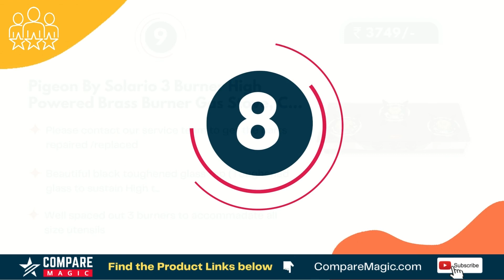Top 10 Best 3 Burner Gas Stove Sale Price in India 2022 | Buy Latest Gas Stove Online with Price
Top 10 Best 3 Burner Gas Stove Sale Price in India 2022 | Buy Latest 3 Burner Gas Stove Online with Price Range - 2100 to 4000

Top 10 Best 3 Burner Gas Stove Sale Price in India 2022 | Buy Latest 3 Burner Gas Stove Online with Price - CompareMagic.com

Our Top Pick
10. Sunflame Diamond 3 Burner Gas Stove With Toughened Glass, Isi Cer...
9. Pigeon By Solario 3 Burner High Powered Brass Burner Gas Stove, C...
8. Pigeon By Stovekraft Favourite Glass Top 3 Burner Gas Stove, Manu...
7. Milton Premium 3 Burner Black Manual Ignition Lpg Glass Top Gas S...
6. Milton Premium 3 Burner Red Manual Ignition Lpg Glass Top Gas Sto...
5. Elica Vetro Glass Top 3 Burner Gas Stove (703 Ct Vetro Blk)
4. Lifelong Llgs303 Auto Ignition, High Efficiency 3 Burner Gas Stov...
3. Lifelong Llgs18 Glass Top 3 Burner Gas Stove, Manual Ignition, Lp...
2. Prestige Iris Lpg Gas Stove, 3 Burner, Black, Glass, Manual
1. Butterfly Smart Glass 3 Burner Gas Stove, Black

**BEST Deals on Amazon LIVE today

Are you looking for assistance in making a decision about which of the 3 Burner Gas Stove to buy?

**BEST Offers on 3 Burner Gas Stove

Thanks
Happy Shopping!